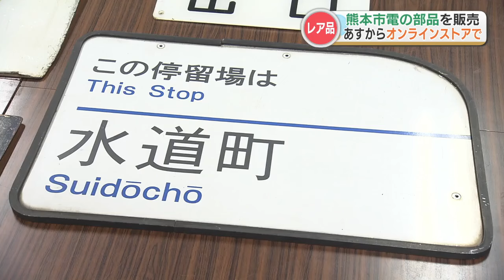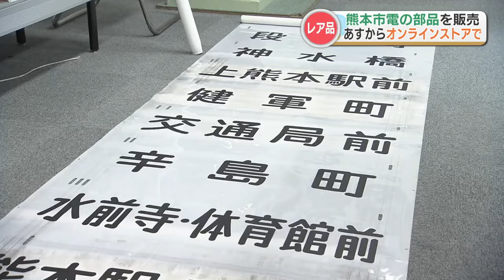【100周年を迎える熊本市電】電車や電停で使われた懐かしい品々を出品 売り上げは交通局の運用資金などに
熊本市電で使われた部品があす（4月23日）から販売されます。